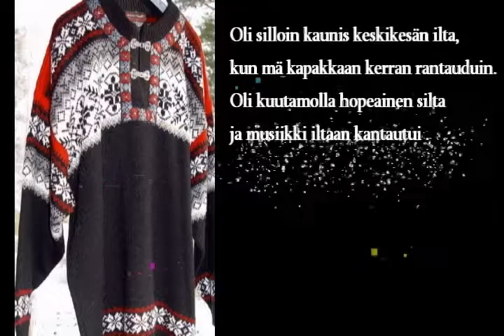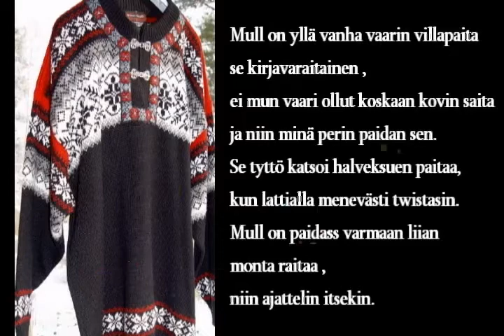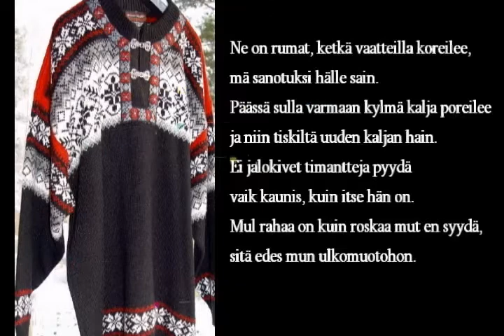Janne Ruuskanen Vaarin villapaita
Vaarin Villapaita
Säv Juhani Hakopuro
San Jarkko Viljanen
Sov.Teppo Seppänen

Äänitys.miksaus. masterointi. Teppo Seppänen
Taustalaulu.Anne Sandberg